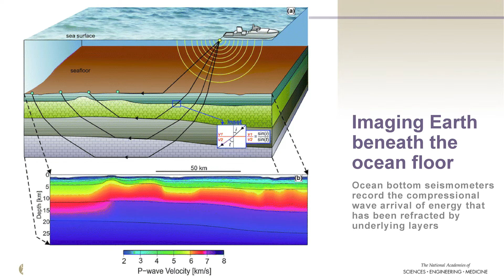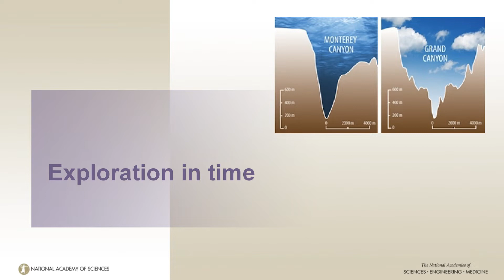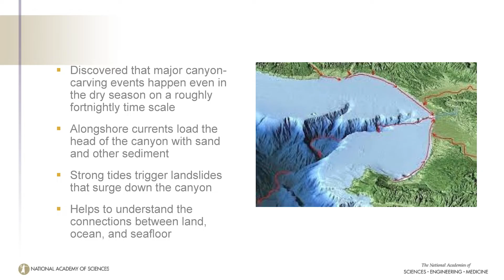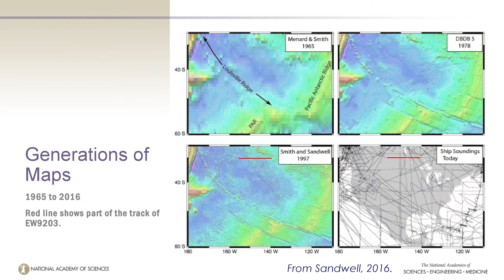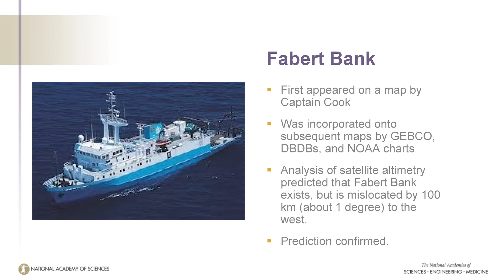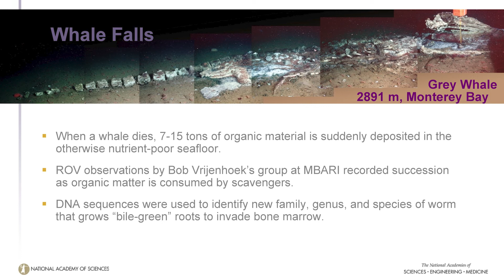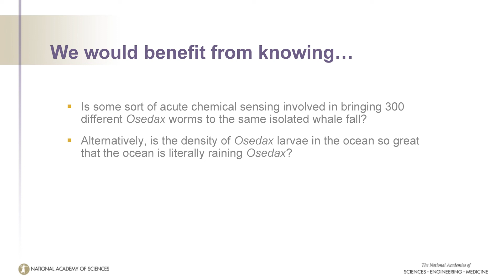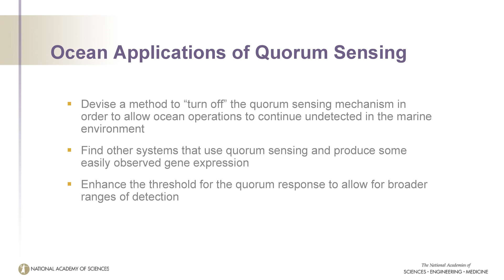Jacksonville University honors Dr. Marcia McNutt as the 2022 Marine Science Pioneer Award winner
The Jacksonville University Marine Science Research Institute selected geophysicist Dr. Marcia McNutt, President of the National Academy of Sciences, as the 2022 Marine Science Pioneer honoree.

Each year, the Institute selects a prominent figure in the field of marine science whose research and dedication to life-learning has shaped and inspired advancements in the world around us. Dr. McNutt participated in discussions with students, presented at a public luncheon, and received her award during her visit to the Jacksonville University campus on Oct. 27.

Dr. A. Quinton White, Executive Director of the Jacksonville University Marine Science Research Institute said the award is given to those “who have made a difference in marine science, who have broken the mold and broken the glass ceiling.”

Dr. McNutt was the perfect fit for the recognition.

“This is a marine pioneer award, and pioneer to me means going to a place no one has ever been before and seeing things for the first time,” Dr. McNutt said, who delivered a lecture titled “The Many Dimensions of Ocean Exploration at the Pioneer Award luncheon. “I am honored to have received this award from Jacksonville University, and I feel like I’m now part of the JU family.”